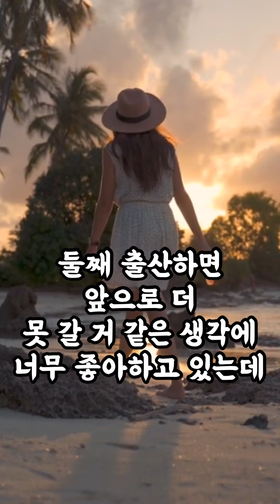[1371번째 사연]며느리만 빼고 자기네들끼리 해외여행